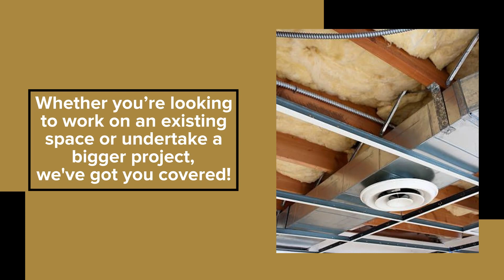C&S Insulation, Inc.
With 25 years of combined experience, the technicians of C&S Insulation LLC offer you quality insulation installations for your home or commercial property!

• Spray Foam Insulation
• Liquid-Applied Vapor Barrier Applications
• Insulation Removal
• Blown-In Fiberglass Insulation
• Fence Installation Service
• Residential & Commercial
• And More!